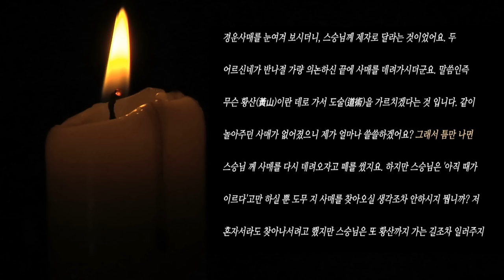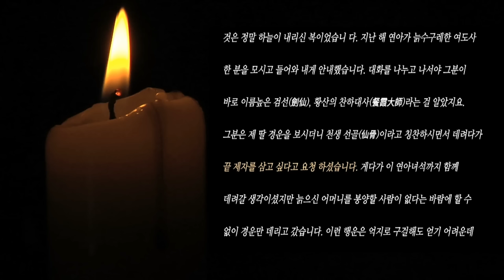촉산객_촉산검협전_촉산기협 1 구독자 추천 무협 첫번째 작품입니다_무협 추천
중국문학의 맥(脈)
    중국 초인소설의 연원을 거슬러 올라가면 당대(唐代)의 전기소설(傳奇小說),
    송대(宋代)의 이야기 책(話本), 명대(明代)의 수호전(水滸傳) 이후에
    등장했던 평민문학(平民文學)으로 이어진다. 순수한 의미에서 중국
    초인소설은 명(明)나라를 멸하고 청(淸) 왕조가 들어섰을 무렵, 각지의 무
    사들이 반청복명(反淸復明)을 위해 결사를 만들고, 조직적으로 반청운동을
    일으켰던 시기에 출현 했다. 의화단(義和團)의 난(亂)으로 수많은 무인들이
    청조관원들이 쏘아대는 총과 화약에 참혹하게 죽 어가고, 중원무예의
    총본산이었던 성지(聖地) 소림사(少林寺)가 불탄 이후로 서민들의 마음 속에 쌓인 한(恨), 울분, 그리고 그러한 상황을 촉발했던 암울한 시대적 배경이
 자연스럽게 통쾌무비하 고 환상적인 측면이 강조된 새로운 서민문학의 출현을 요구하기에 이른 것이다. 근대 중국 초인문학이 현실에 근거한 리얼리즘
 문학과 역사적 사건을 배경으로 한 역사소설로부 터 탈피하여 현실과 동떨어진 환상의 세계를 주무대로 삼게 된 것은 당시의 숨막히는 극한 상황에 절망하고 있던 서민들의 궁벽한 마음에 환타지(幻想)와 도피의 이상향(理想鄕)을 제공해야 했 던 역사적 배경을 근저에 깔고 있었다.

    그리하여 서민의 울분을 달래주고 읽는 이를 통쾌한 환상의 세계로 몰입시켜간 초인소설을 후 대의 평자들은 출세파(出世派) 문학이라고 일컫게 되었으니, 리얼리즘 문학이나 역사적 상황을 저 술한 세칭 입세파(入世派) 문학과 구별되어 많은 독자를 끌어들이고 서민의 사랑을 받는 문예의 한 장르를 이루게 되었다. 초인문학의 새벽을 열었다고 일컬어지는 근대중국의

    기인(奇人) 李壽民(筆名:還珠樓圭)이 중국문 단을 경악시키고 십억 중국인을 열광의 도가니로 몰아넣으며 혜성과도 같이 등단하게 되는 시기 는 중국의
 무예부흥시대(武藝復興時代)라고 일컬어지던 l930년대 초반이었다. 李壽民은  중국 초인문학의 새로운 지평을 열었고, 그의 대표작 촉산기협(蜀山奇俠을 발표하 면서 기환선협파(奇幻仙俠波)의 신화를 창출했으며 平江, 向愷然과  함께 근대 초인문학의 비조로 서 중국문단의 살아 있는 전설이 되었다.
    李壽民의 작품세계를 출세파와 입세파의 한가운데라고 지적한 후세의

    사가(史家)들은, 그가 단순 한 환상이나 가공의 세계만을 작품의 무대로 삼지  않고 만 년 중국사를 면면히 이어온 사상적 줄 기와 평민문학의 맥을 받아
    개화시킨 최초의 작가라는 점에서 그 문학사적 가치를 높이 평가했던 것이다.
    그의 작품 속에는 유(儒), 불(佛), 도(道), 묵가(墨家) 사상이 광범위하고  짜임새 있게 용해되어 있으며, 대륙인의 전통적인 선(善)과 추(醜)의 관념을 자연스럽게 표현해 주고 있다.